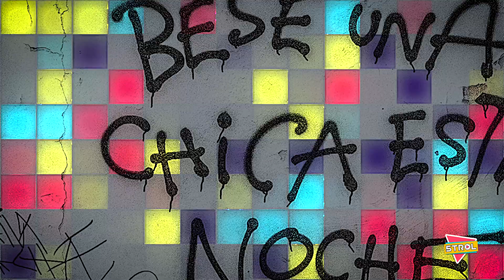5TROL MERLINA ES LA SERIE MÁS VISTA A COMIENZOS DEL AÑO 01-17 2023 EPISODIO 51 - PARTE 1